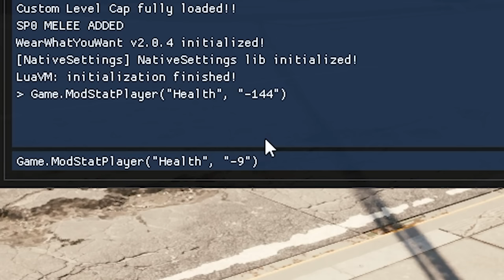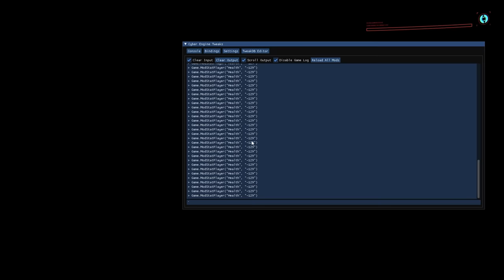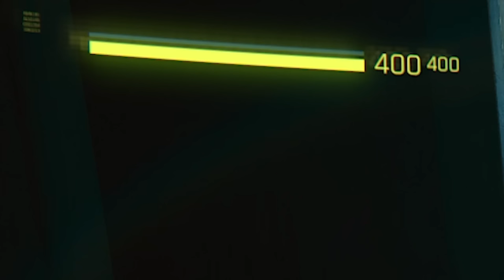Can You Beat CYBERPUNK 2077 With 1 HP?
since it's my first-time making content like this, it video took me way longer than I thought to make.

My Build Videos!